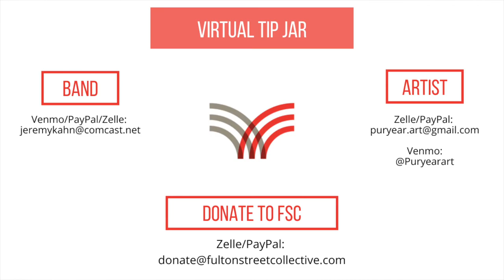Most of A Nickel (2005) - Jeremy Kahn with Alex Puryear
Jazz Record Art Collective is proud to welcome Jeremy Kahn for a livestream performance of his 2005 release MOST OF A NICKEL from Monday August 3rd, 2020, live from Fulton Street Collective. The online performance also featured an installation and live painting from visual artist Alex Puryear.

Jeremy Kahn - Piano
Jim Gailloreto - Sax/Alto Flute
Larry Kohut - Bass
Eric Montzka - Drums
"Music from Jeremy Kahn's CD "Most Of A Nickel." Recorded in 2005 but only performed once in public, presents Kahn's reworking of music from "The Threepenny Opera" by Kurt Weill (including 'Mack The Knife'). "
VIRTUAL TIP JAR
BAND

ARTIST (email directly for info on sales)